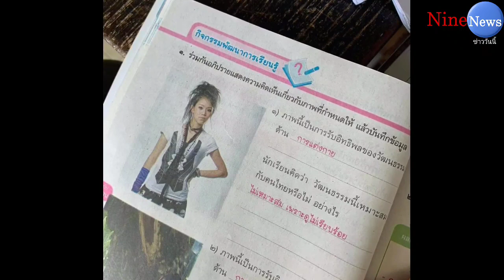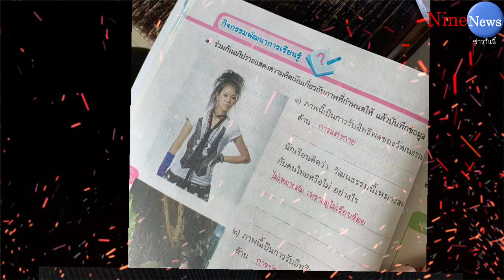เทรนเดือด! saveขนมจีน ภาพสมัยนักร้องโผล่หนังสือเรียน โดนจวกไม่เรียบร้อย!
เทรนเดือด saveขนมจีน ภาพสมัยนักร้องโผล่แบบเรียน จวกไม่เรียบร้อย!

กลายเป็นเรื่องราวที่ได้รับการวิพากษ์วิจารณ์อย่างหนัก เมื่อมีการแชร์ภาพบทเรียนประวัติศาสตร์ ซึ่งในภาพบทเรียนเรื่องกิจกรรมพัฒนาการเรียนรู้ ในหัวข้อที่ให้เด็กร่วมอภิปรายความคิดเห็น เรื่องอิทธิพลของวัฒนธรรม ด้านการแต่งกาย โดยใช้ภาพประกอบเป็นภาพของอดีตนักร้องสาว ขนมจีน กุลมาศ ในช่วงยุค 90 ที่เป็นการแต่งกายสไตล์พังค์ซึ่งเป็นความนิยมในยุคนั้น ซึ่งเฉลยได้ระบุว่า ไม่เหมาะสมเพราะดูไม่เรียบร้อย

ทำให้ชาวเน็ตได้ทวีตภาพดังกล่าว พร้อมกับระบุว่า การศึกษาไทย จำกัดสิทธิเสรีภาพของเด็ก และเอาอะไรมาเป็นบรรทัดฐาน ความไม่เรียบร้อย เพราะในบริบทของรูปดังกล่าวเป็นนักร้อง คอนเสิร์ต จะบอกว่าไม่เรียบร้อยได้อย่างไร จนกลายเป็นเทรนเดือดบนทวิตเตอร์ทันที